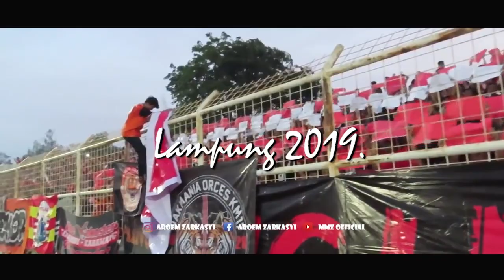AWAY JAKMANIA DI LAMPUNG SUPER BERISIK